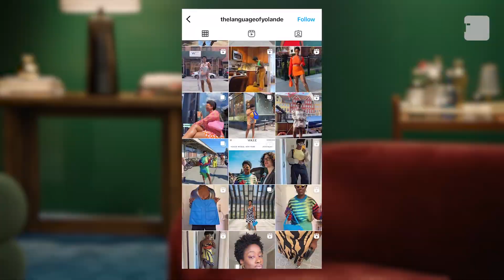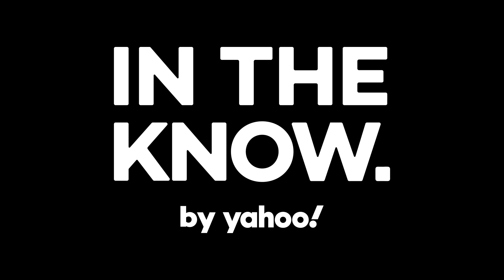Turn your classic blazer from day to glam with these simple steps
Stylist Yolande Macon shares her fashion tricks that take the classic blazer from work day to night glam.